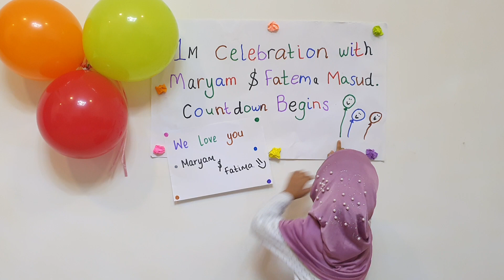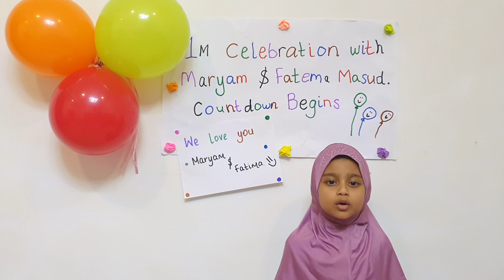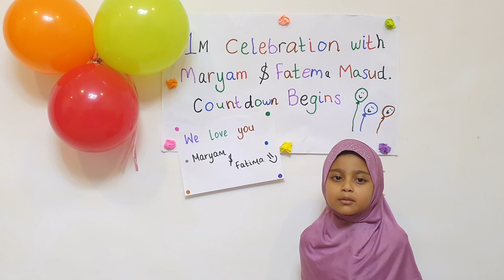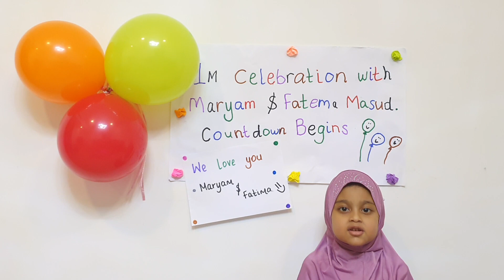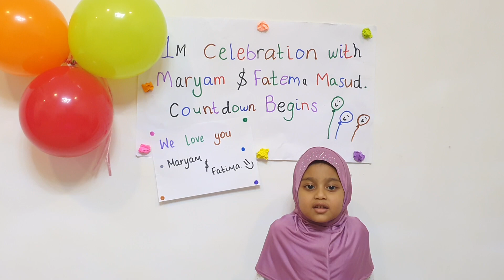1M Celebration begins ✨🎈🎈✨Watch how die hard fan Ameera Karim is celebrating with Maryam and Fatima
1M Celebration begins ✨🎈🎈✨Watch how die hard fans are celebrating with Maryam and Fatima from other parts of the world. This amazing video is sent by a cutie pie Ameera Abdulhussein Karim from UAE.